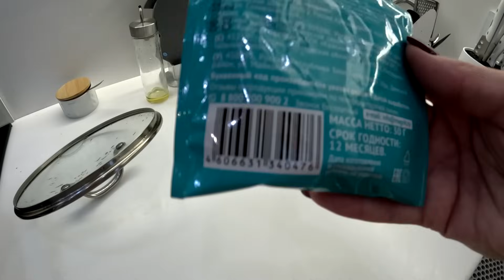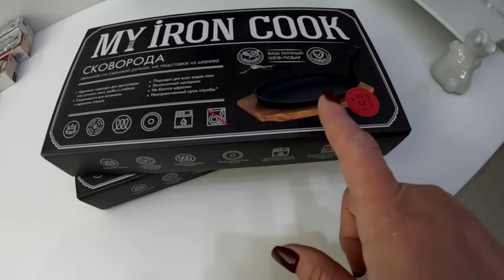Нас ЗАМЕЛО! Варю ХОЛОДЕЦ и Делаю ПЛЮШКИ